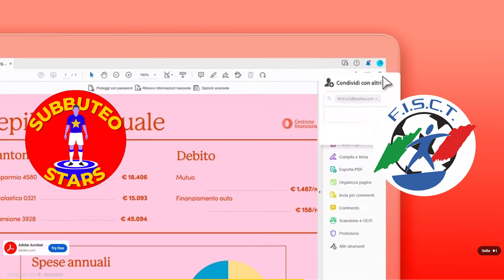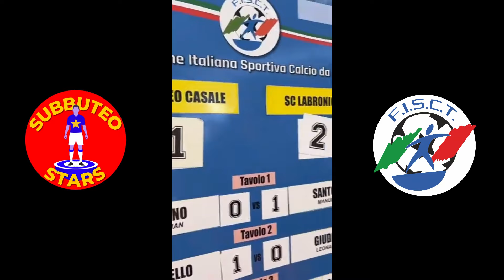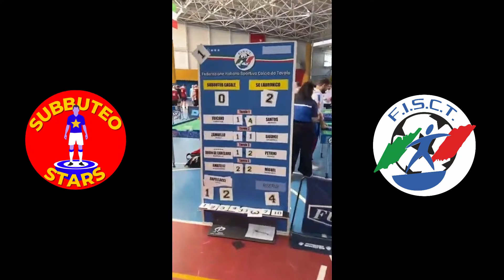LIVORNO vs CASALE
Campionati italiani a squadre di calcio tavolo girone di ritorno della serie B.
Casale (Paolo Zambello) vs Labronico (Leonardo Giudice)